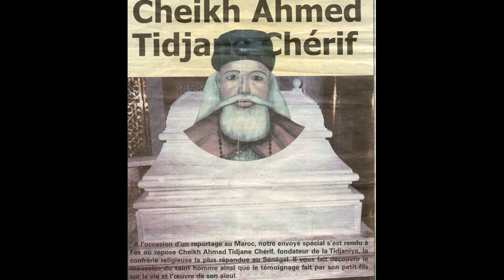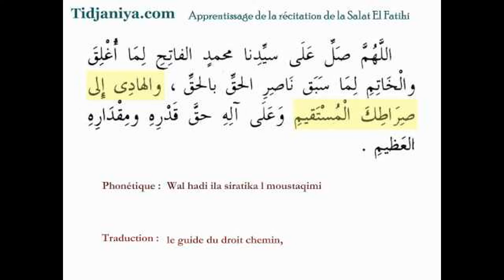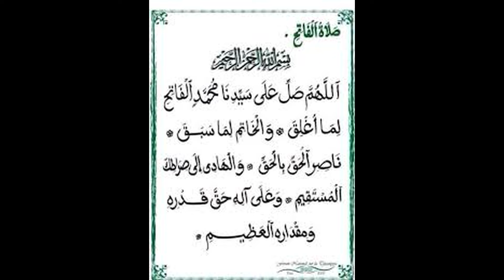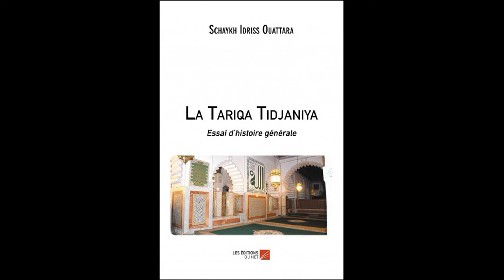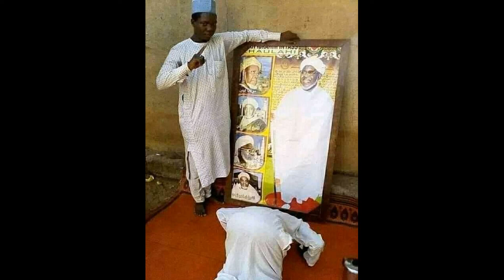Dr Aboubacar Diallo: Qui sont les Soufis (Tidjania) N°1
qu elle est la doctrine des soufis , leurs pensées, leur pratiques etc...
Par le Docteur Aboubacar Diallo en cote d ivoire